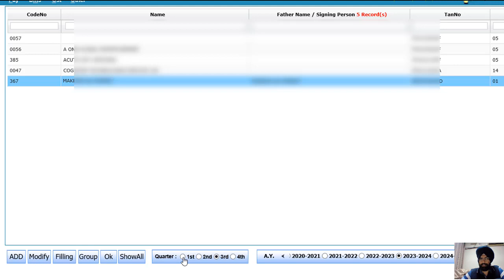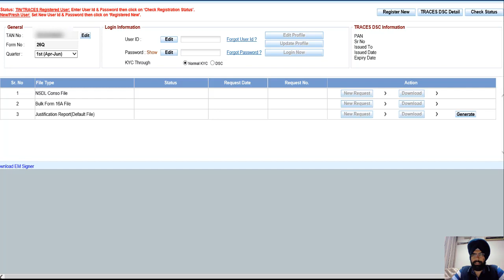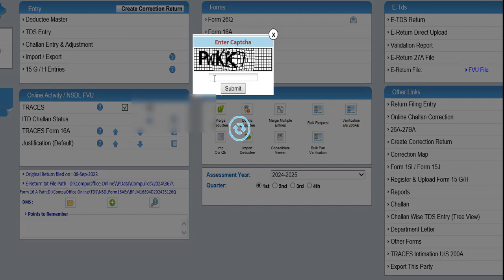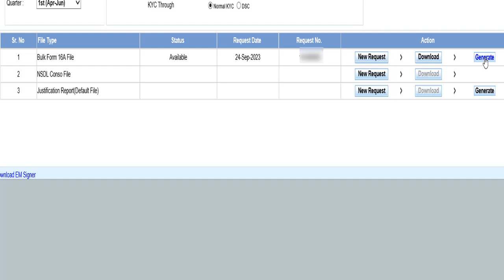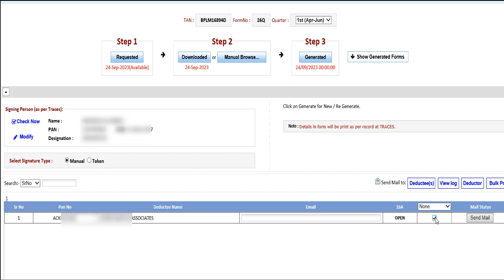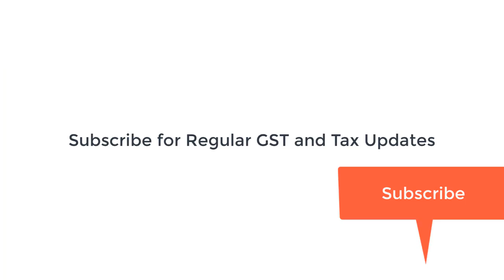CompuTDS How to download TDS certificate from Traces I Form 16A I TDS software CA Satbir Singh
CompuTDS How to download TDS certificate from Traces using CompuTDS software